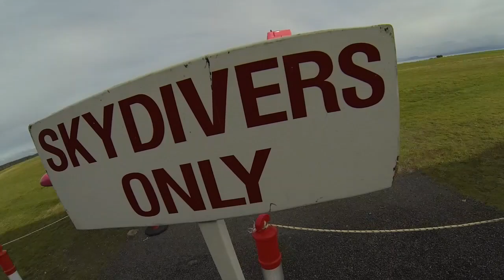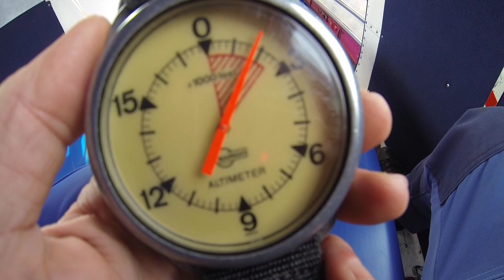Jon Andrews Skydive Taupo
12,000 ft skydive over lake Taupo, New Zealand